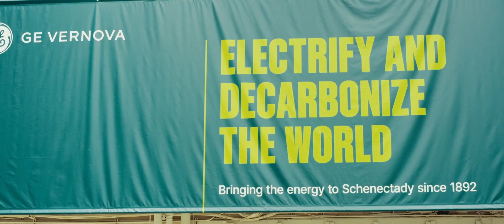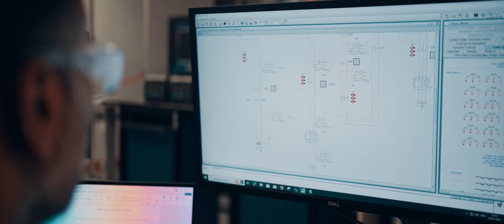Electrifying Decarbonization | GE Vernova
GE Vernova’s action on electrification and decarbonization go hand in hand with a vision of optimism for the future of energy and sustainability. See how GE Vernova is building the energy of change inside its manufacturing floors.